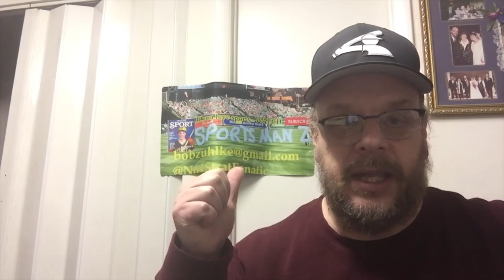Sports News and a CONTEST WINNER!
I go over some current news from the world of sports AND announce a contest winner! Watch for more details!